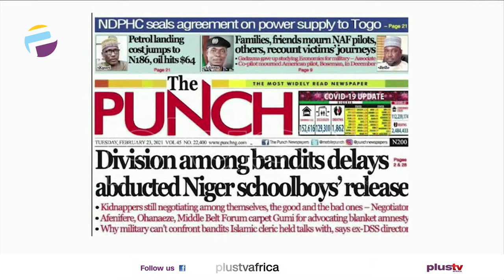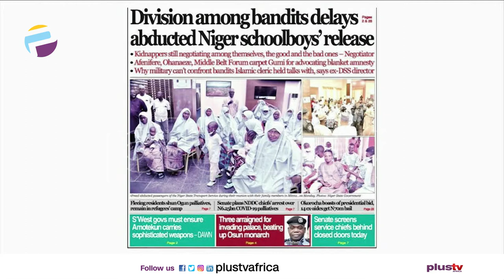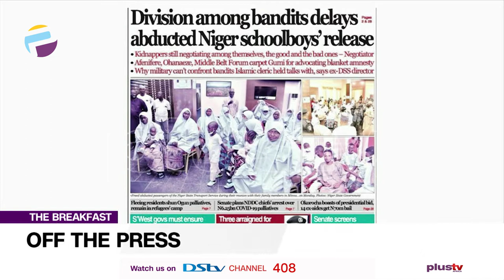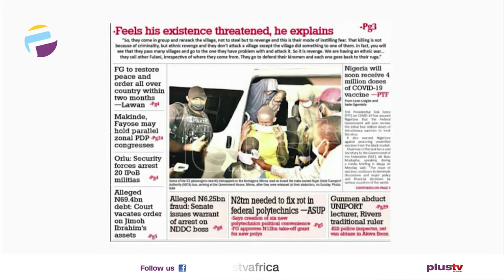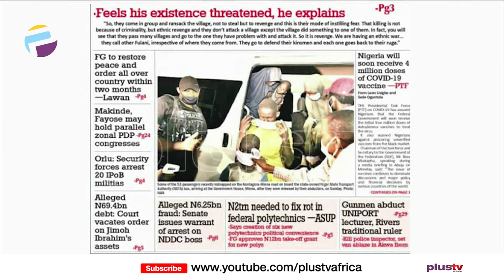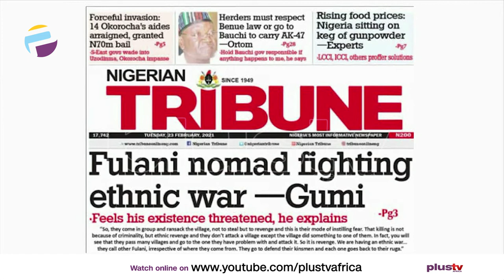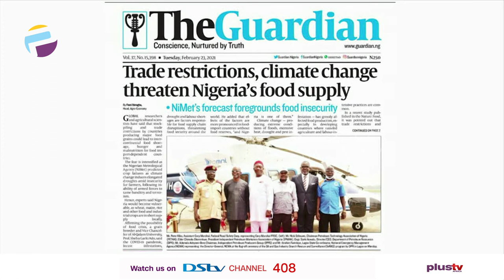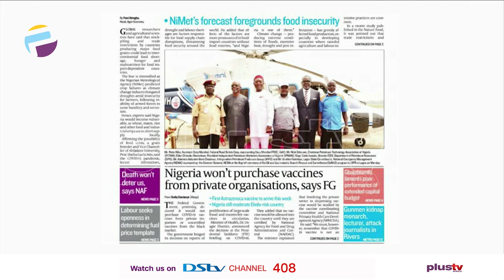Newspaper Review: Division Among Bandits Delays Abducted Niger Schoolboys Release... | OFF THE PRESS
Join us weekdays at 7:05am on OffThePress​​​​, as we discuss the biggest headlines in newspapers today. Watch live on DSTV CH 408, or stream from our YouTube, Facebook, and Periscope platforms. Today, Chris Nwandu – Publisher, CKN News Joins Us Virtually to Discuss This.